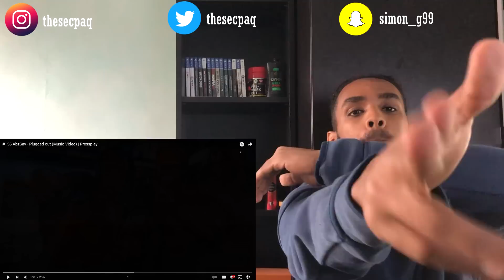RED CARD!!! #156 AbzSav - Plugged out (Music Video) | Pressplay REACTION!! | TheSecPaq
THIS VIDEO WE'RE CHECKING OUT -- #156 AbzSav - Plugged out (Music Video) | Pressplay

We lit over here, as always we drop some commentary and analysis.
Loads of other suggestions received so keep them coming for future videos. Lets see what its about. Hope you enjoy the video guys! LETS GOOOO